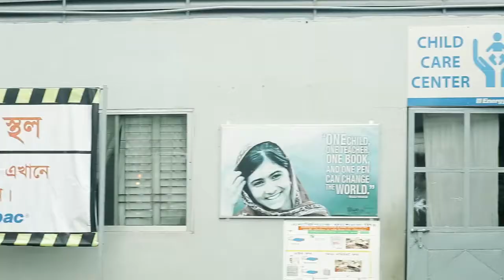Factory Tour of Energypac Fashions Ltd., Bangladesh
Energypac Fashions Ltd: Take a factory tour of one of the participants in 'Apparel Sourcing Week 2019' as well as a leading garment manufacturing house of Bangladesh.

Video Courtesy: Energypac Fashions Ltd.